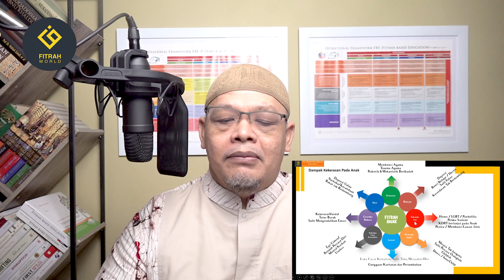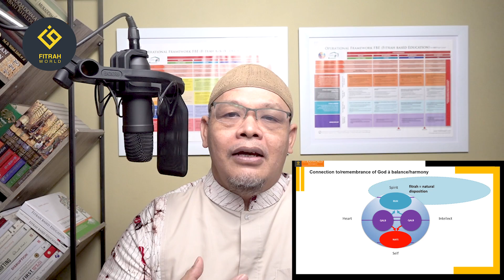Mengenal Fitrah Based Education - Ustadz Harry Santosa | Fitrah Based Education [Part 2]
Sesungguhnya Sifat Dasar manusia adalah Fitrah, telah diinstal di alam ruh, berupa kebaikan bawaan (innate goodness) yang melekat dalam diri manusia untuk antusias mengenal Allah, antusias melakukan kebaikan dan antusias menerima kebenaran. Tentu setidaknya dalam 8 aspek fitrahnya.

Jika fitrah ini terawat dan terjaga dalam pendidikan maka ia akan menjadi kebahagiaan atau good life. Dan jika dipandu Kitabullah maka ia akan tumbuh semakin indah sempurna dan berbahagia menjadi peran peran peradaban dengan semulia adab dalam rangka untuk memenuhi maksud Allah menghadirkan manusia di dunia yaitu hanya untuk menghamba kepadaNya, dengan peran spesifiknya sebagai khalifah di muka bumi.
- Ustadz Harry Santosa

Donasi untuk Riset dan Pengembangan
Fitrah Based Education & Fitrah Based Life
Rekening BSM 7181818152 (an. Yayasan Fitrah Wirabumi Madani)

Jazakumullah khairan sudah menyimak video ini. Silakan tekan suka (like) jika mendapat manfaat, berikan komentar tanggapan AyahBunda dan teman-teman mengenai pembahasan kali ini, juga bagikan (share) ke teman-teman agar lebih banyak yang tahu ilmunya.

(Konten ini adalah rekaman dari kajian SDIT AN NAHL Tabalong)

Pelajari lebih dalam dengan membaca bukunya:
Fitrah Based Education & buku Fitrah Based Life

Materi yang dibagikan dapat disimak di Youtube kami secara FREE untuk dipelajari. Namun dimohon untuk tidak mengutip bahkan menggunakan sebagian atau keseluruhan materi tanpa izin atau tanpa mencantumkan sumbernya. Untuk menghindari kesalahpahaman dalam berilmu.

Jazakumullah khairan katsiir
Salam Pendidikan Peradaban.